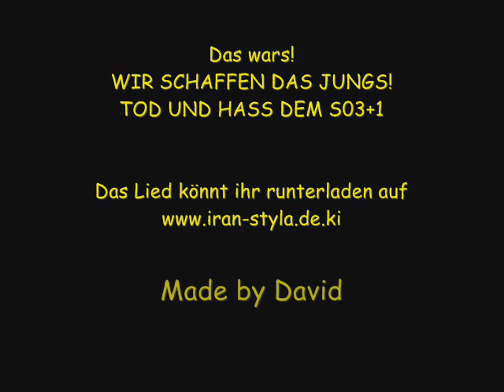Borussia Dortmund BVB . Rimb Mein Traum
Neuer Youtube Accout!!!